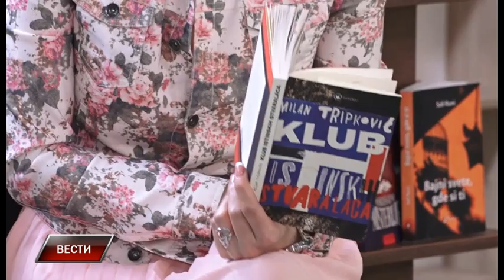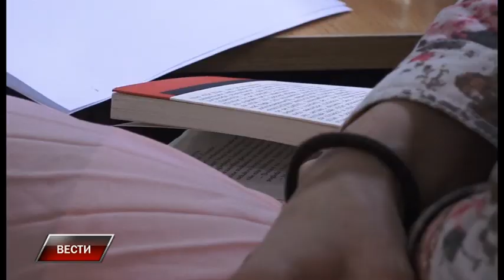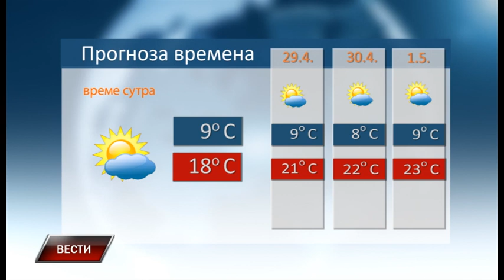Vesti 27 4 2023